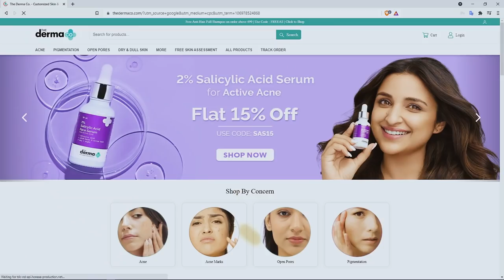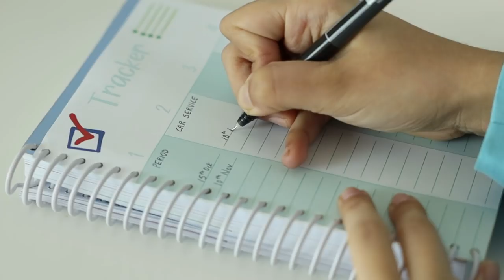First time meeting parents, habits we hate, first impressions & more in THE BOYFRIEND TAG | Heli Ved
❤️ THE BOYFRIEND TAG w KUMAR! 🙈 *He exposed me?!* 😱 | Heli Ved
Had a lovely Q&A with the most requested person - Kumar! Watch the video to know the answers to some spicy questions and more!
A big thank you to The DermaCo for partnering up for this video. The DermaCo 2% Salicylic Face Serum has become an integral part of my skin care.

The Derma Co 1% Hyaluronic Sunscreen Aqua Ultra Light Gel With Spf 50 Pa For Broad Spectrum

Love,
Heli ;)